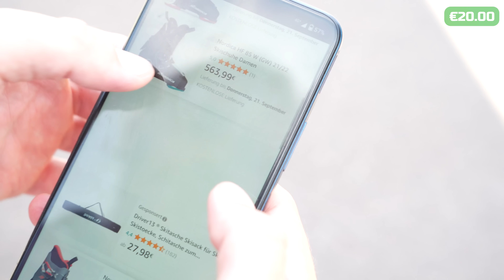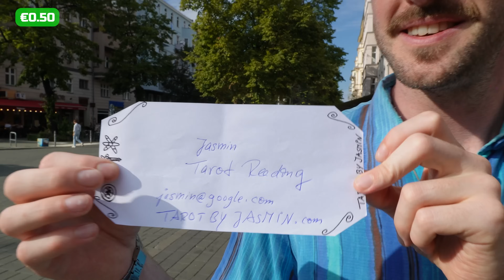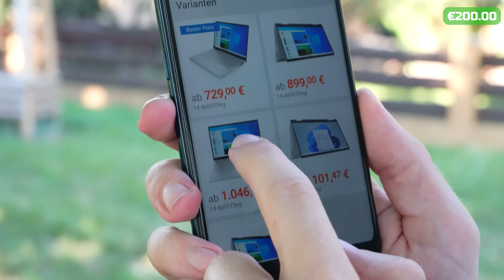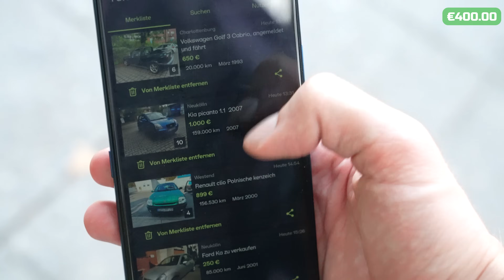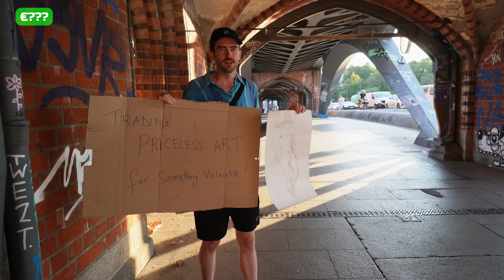Trading an Apple into a Car in 1 DAY?!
It's risk-free with Nord's 30-day money-back guarantee!

🔥 Dive into the thrilling world of spontaneous trades as we attempt to turn a simple apple & egg into something extraordinary! 🍏✨ In this adventure, we connect with a diverse array of strangers, negotiating and swapping in pursuit of hidden treasures. From unexpected surprises to incredible bartering tales, join us on this rollercoaster journey of value exchange! The apple & egg game existed a long time before anyone ever heard of the paperclip challenge!